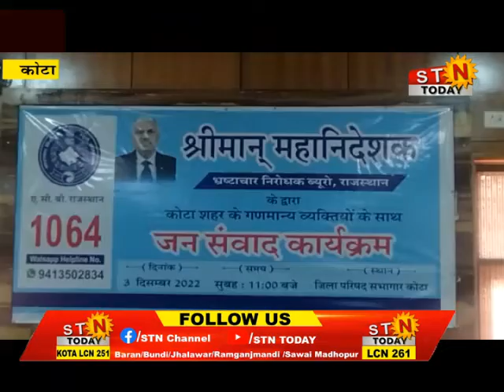news 03 dec 22 @ कोटा - घूसखोरों पर जारी रहेगा एसीबी का एक्शन